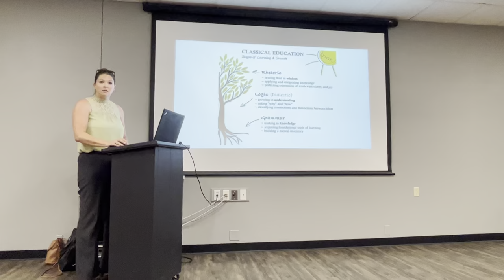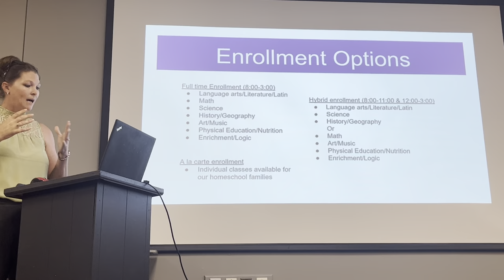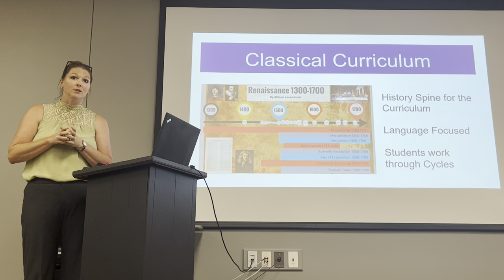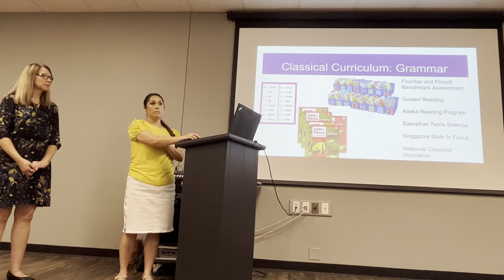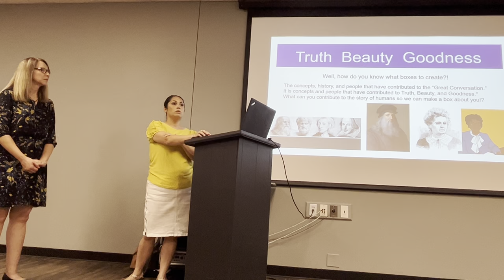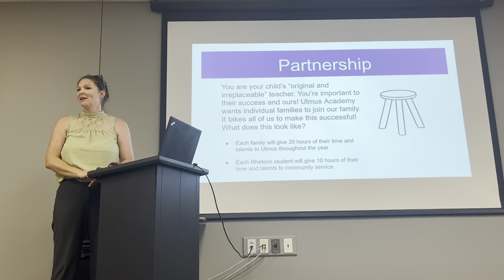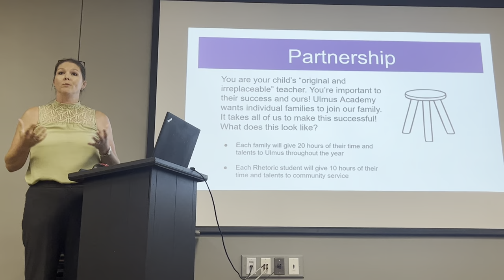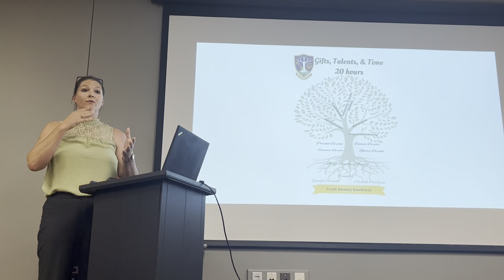Ulmus Academy Parent Meeting 7-18-2022